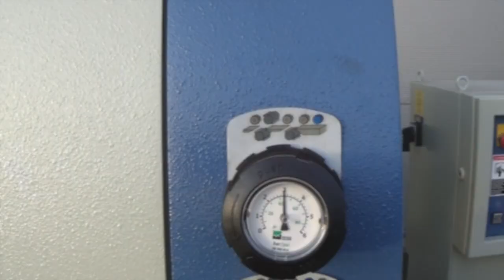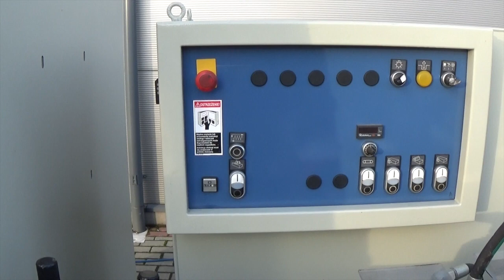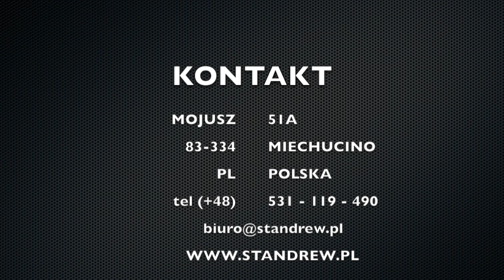Weinig Super 4 Strugarka czterostronna StanDrew Moulder do elementów pod klejenie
OPIS MASZYNY:

STRUGARKA CZTEROSTRONNA WEINIG UNIMAT SUPER 4

– maszyna w magazynie
– po przeglądzie technicznym
– stan bardzo dobry

PARAMETRY TECHNICZNE :

– szerokość robocza: 150 mm
– wysokość strugania: 50 mm
– długość stołu: 1020mm
– szerokość robocza min 25 mm
– minimalna wysokość robocza 15 mm

I wrzeciono poziome dolne

– moc silnika 11 Kw
– średnica fi 40 mm
– wyposażone w specjalne głowice kombinacyjne do skrawania i frezowania rowka prowadzącego
– 2 ograniczniki
– 1 nóż boczny ,który określa szerokość listwy prowadzącej
– hartowane szczęki mocujące wymiary narzędzia 125 mm x 40 mm x 40 mm, Z=2
– 125mm x 120 mm x 40 mm , Z=2
– szerokość strugania 230 mm

II wrzeciono poziome górne

– moc silnika 22 KW
– 7500 obr./ min
– średnica fi 50 mm
– specjalna głowica strugarska
– 2 narzędzia frezowania wyrównującego do równoczesnej obróbki grubości
– (góra przedmiotu obrabianego ) i obu stron,
– płynne nastawianie szerokości strugania obrabianego elementu
– szerokość strugania 170 mm

III – trzecie wrzeciono dolne poziome

– moc silnika 5,5 KW
– wrzeciono fi 40 mm
– wymiary głowicy 125 mm x 170 mm x 40 mm ,Z=4

IV – posuw płynnie regulowany

– moc silnika 2,2 KW
– zakres posuwu od 6 – 24 m/ min
– hamulce automatyczne na wrzecionach
– automatyczna regulacja grubości strugania – wałki posuwowe dociskane pneumatycznie cisnienie od 6 – 8 bar

– zapotrzebowanie powietrza 1920m3/h
– średnice króćców odciągowych 2 x 120 mm, 1 x 140 mm

V – zintegrowany podajnik taśmowy

– długość całkowita 490 cm
– silniki hydrauliczne
– dwie rolki ciągnące
– jedna rolka pomocnicza dolna
– moc silnika pompy 1,5 kW
– liniał prowadzący

Gabaryty maszyny:
– długość 250 cm